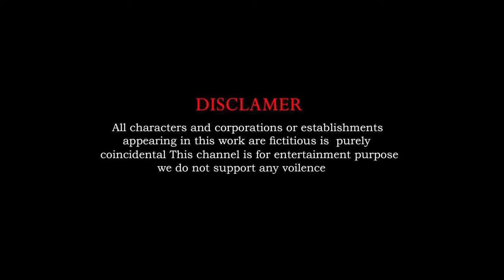5 Giant Ducks, Elephants, Lions, Tigers Guess The Right Door ESCAPE ROOM CHALLENGE Animals Cage Game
Discover the next big opportunity in cryptocurrency with XAI  – a powerful altcoin set to experience an incredible 100x increase. Find out why XAI  is attracting significant attention and how you can potentially benefit from its explosive growth.

XAI  is set to revolutionize the crypto space as the first major coin to be integrated into merchant products. With plans to outperform both Bitcoin and Ethereum-based projects, XAI  will soon be integrated into xAI’s online shop and services, offering unparalleled opportunities for investors.